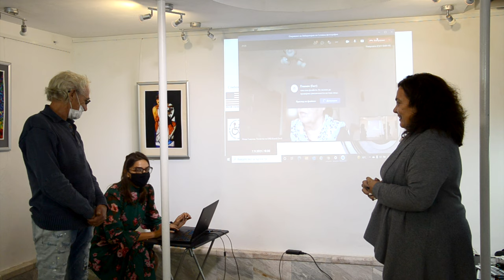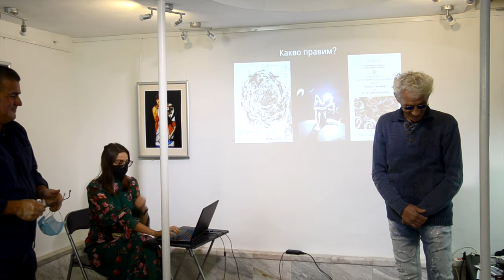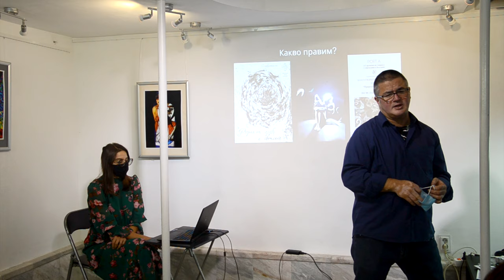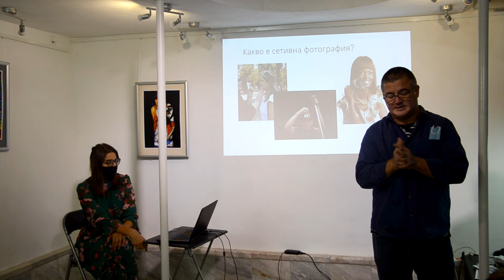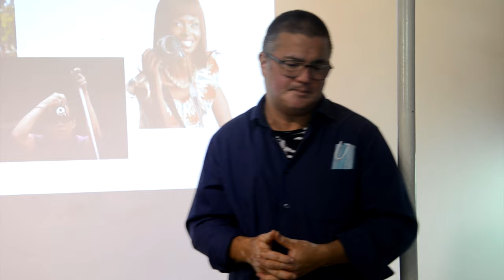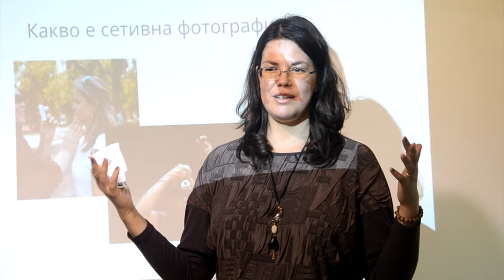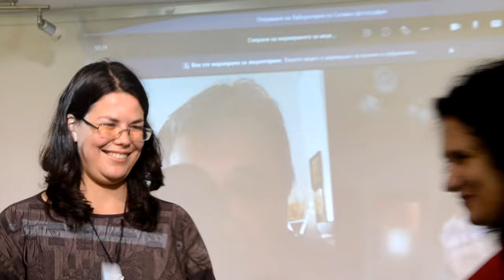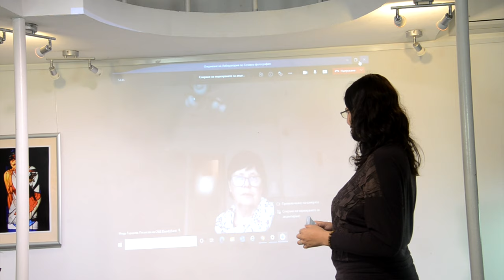Откриване на фотолаборатория - Сетивна фотография